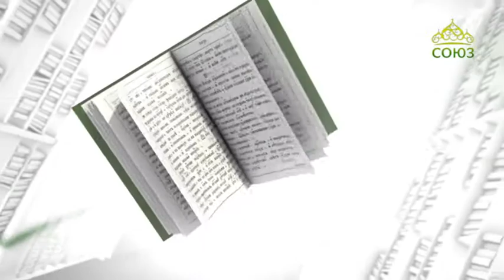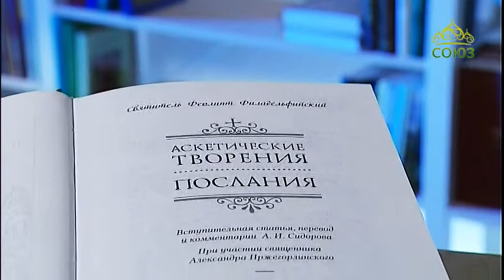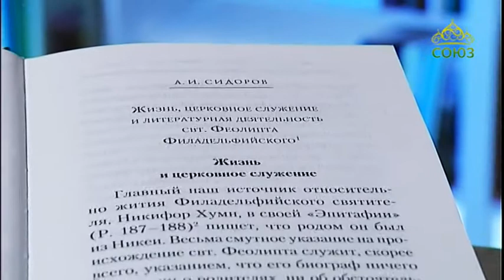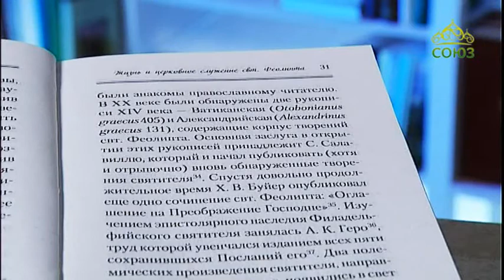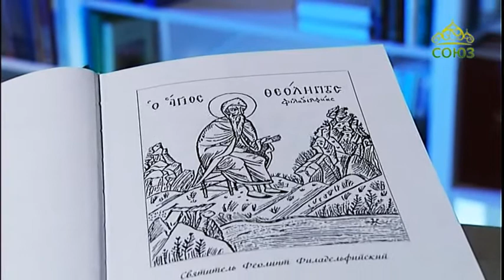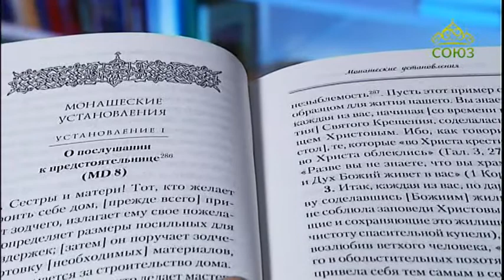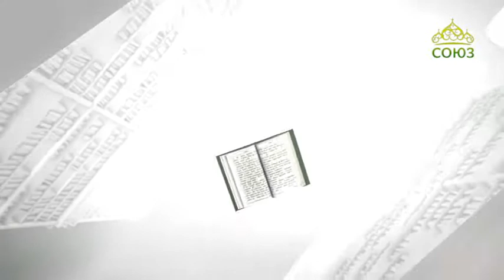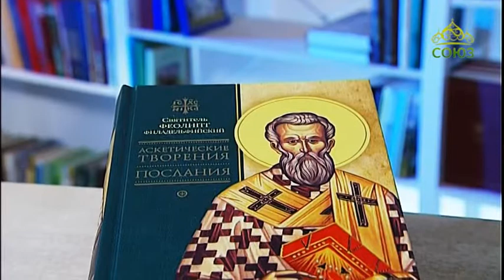У книжной полки. 1 марта 2018г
Святитель Феолипт Филадельфийский. Аскетические творения и послания.